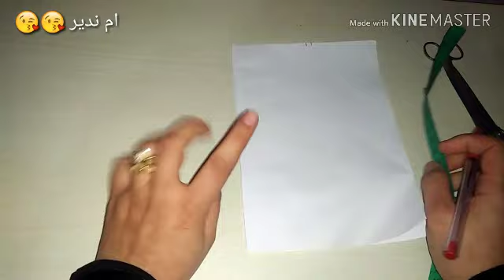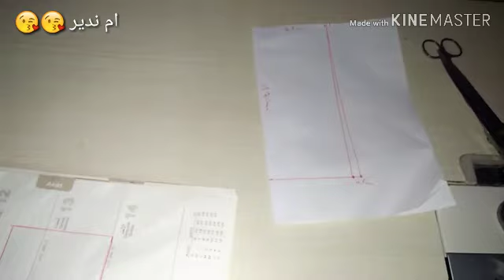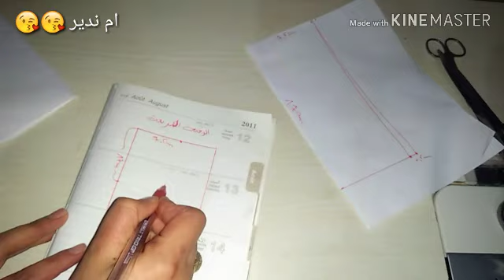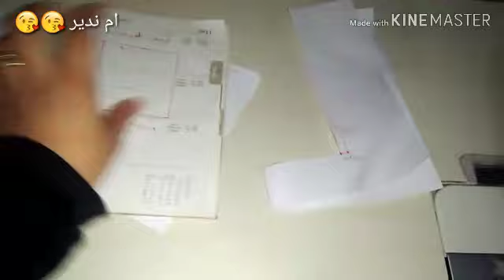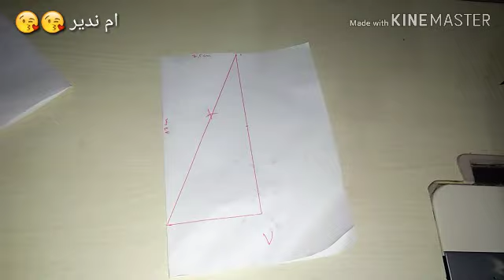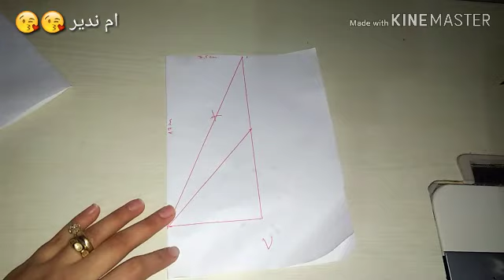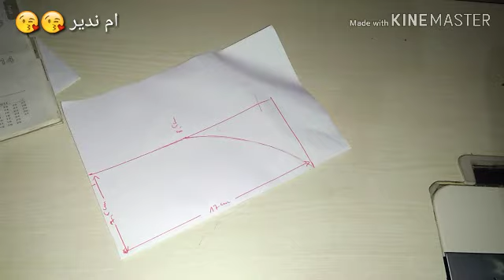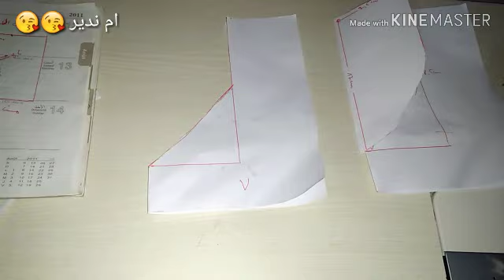الدرس الثاني( 02) من الدورة التكوينية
الدرس الثاني من الدورة التكوينية مهم لكل مبتدأة وبالتوفيق للجميع
رابط اادرس الاول
رابط الفايس بوك